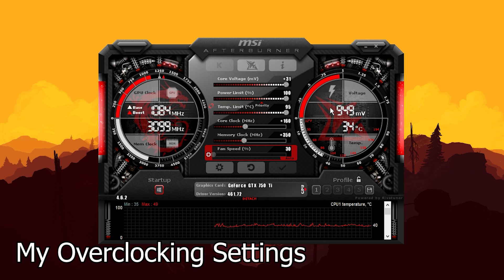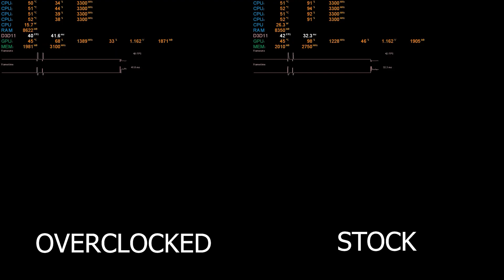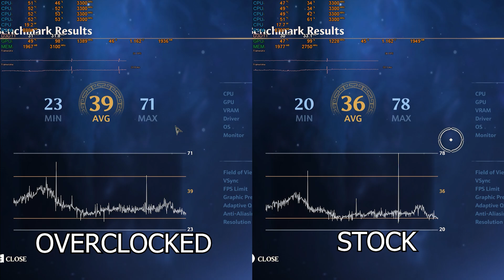OVERCLOCKED VS STOCK - Ft GTX 750Ti in 2021 | Does it make a difference on Low End Hardware?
Driver version used : 461.72
Windows 20H2 Update

Time Stamps:
00:00 Overclocking Settings
01:18 Immortals Fenyx Rising
02:19 COD Warzone
04:15 Rainbow Six Siege
05:34 Horizon Zero Dawn

Parts used in this video:

GPU: Palit Gtx 750ti Storm X 1378 Core/ 3100 Memory
CPU: Intel Core i5 7400
RAM:16gb 2400mhz Dual channel Ram
MB: Gigabyte h110 Motherboard

Games installed on a Samsung Evo 860 500gb